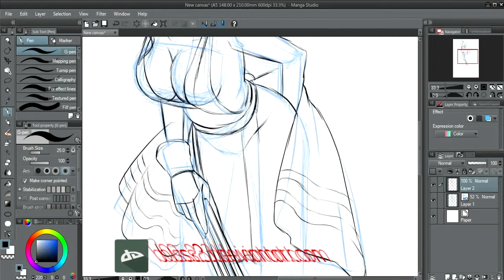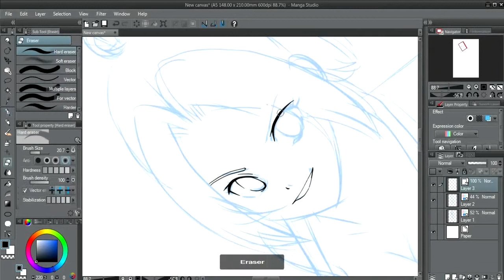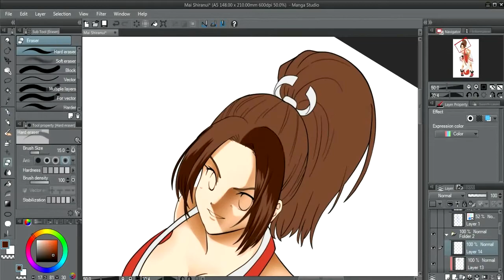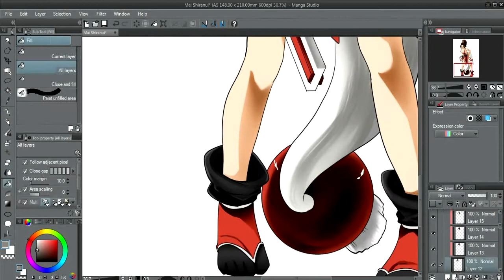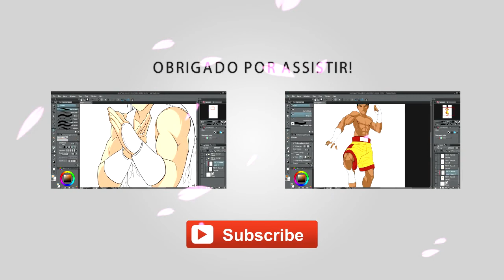Fanart Shiranui Mai KOF XIII